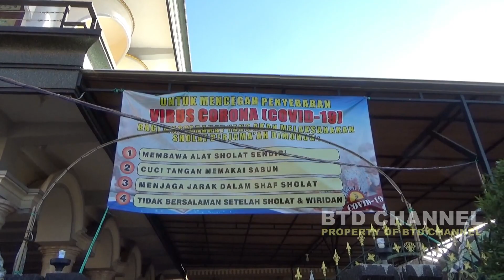Suasana Hari Lebaran di Masa Pademi 2020 - Melik Desa Parijatah Kulon Banyuwangi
Suasana Hari Lebaran di Masa Pademi - Minggu 24 Mei 2020
Dusun Melik Desa Parijatah Kulon Kec, Srono Banyuwangi